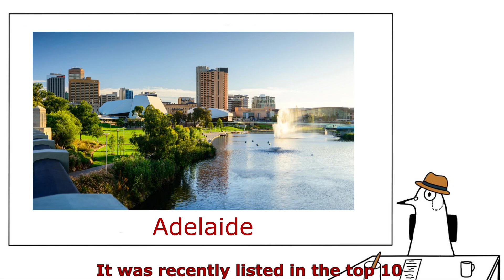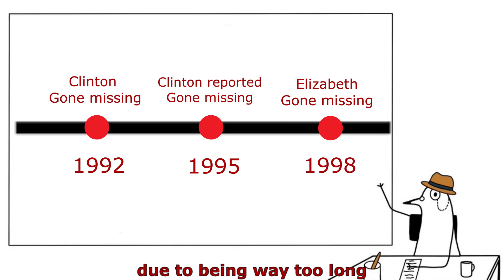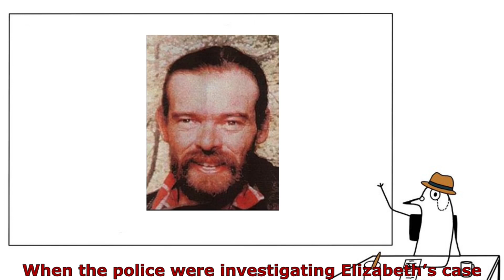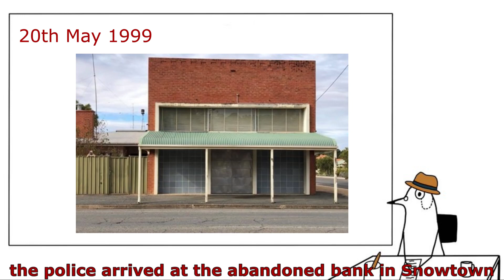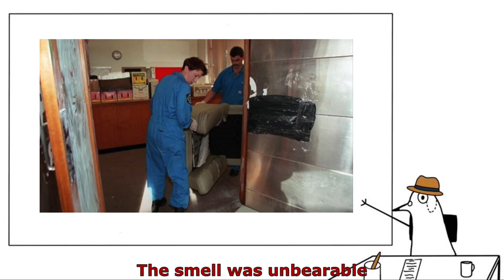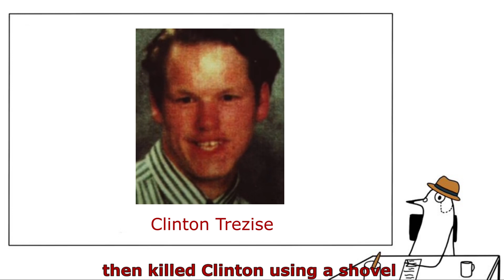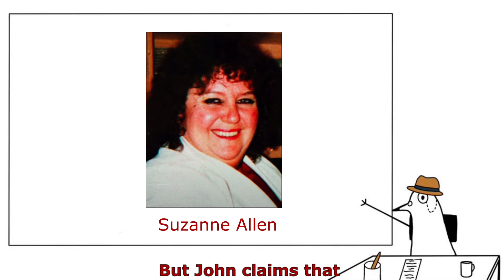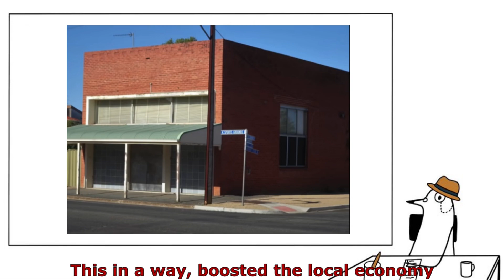The WORST CASE in Australia: Snowtown Murders